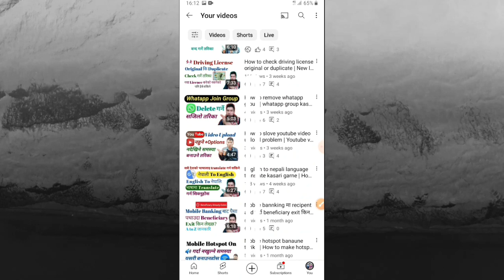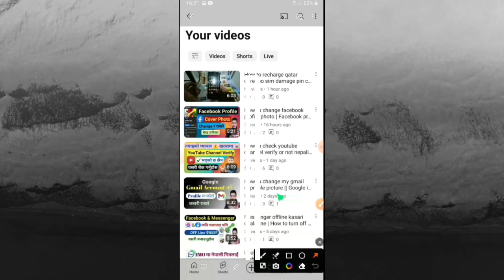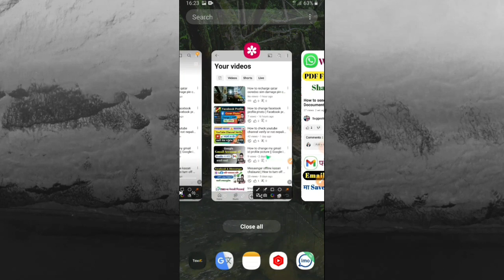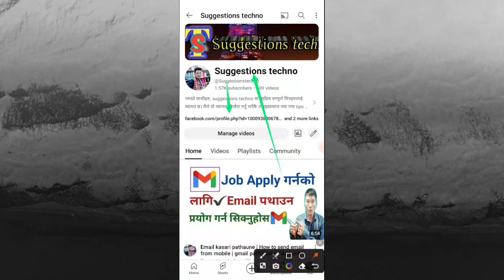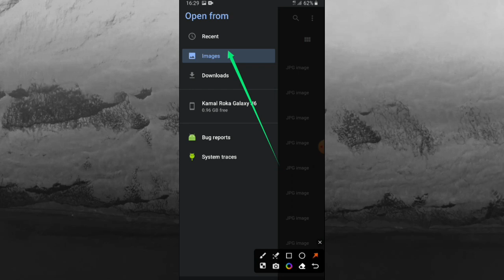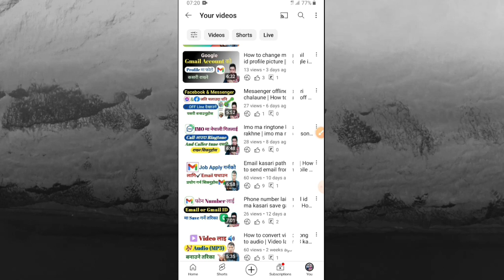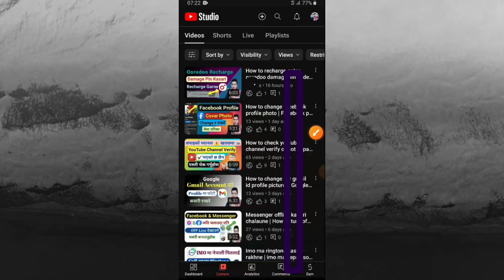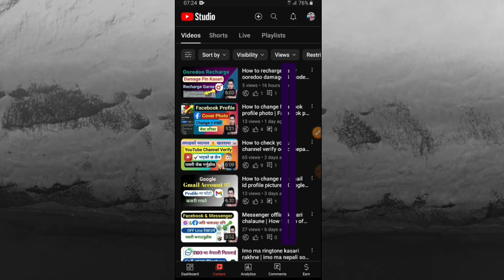How to upload youtube thumbnail on video | Video ma custom thumbnail kasari rakhne | Thumbnail add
Sathi haru yas video bata tapai haru lai anya din haru bhanda alag jankari lier upasthit bhae ko xu. bises gare r yo video jun byakti bharkhar matra ma channl banaunu bhae ko xu thumbnail ko bare m kehi knowledge xaina uha haru ko lagi ati nai khas hune x. yas video bata tapai haru le aafovideo haru ma thumbnail kasari lagaune,kasari upload garne, thumbnail upload grda setting haru kasari chlaune,thumbnail ke ho, youtube video lagi thumbnail kati important x, etc yastia r anya jankari  yas video bata pauna saknu hune x. anya jankari pauna video lai last samahernu hola thanks...

Your query
How to upload youtube thumbnail on video  Video ma custom thumbnail kasari lagaune  Thumbnail add
How can i set thumbnail on youtube
Video ma thumbnail add kasari garne
Youtube video ma thumbnail kati important x
Mobile bata thumbnail kasari upload garne
Thumbnail setting and tips
Thumbnail kasari change garne
Youtube thumbnail kasari badalne
How to use thumbnail on youtube video
How to upload thumbnail on youtube video in nepli
Youtube thumbnail ke ho
Youtube video ma thumbnail kasari use garne
How to add thumbnail for youtube video in android mobile
Youtube thumbnail kasari change garne
How many important  thumbnail fro youtube video

👇️ this video is for general informational purpose onley. we do not promote or encourage any illegal use of this platform. we have strictly insured that all of the information and toturials in our channel are accurate, comply with youtube community guideline, and abide by the fair use policy. the content is not related to any person or organization and is suitable for viwer of all age group.